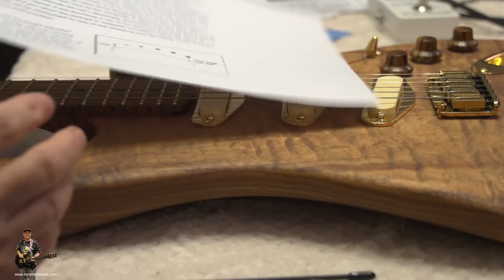Hear the best Stratocaster that you can buy at any price | Part 2 | Setup & Playing | Tony Mckenzie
Completion of the Best Strat you can own or play... includes setup of the guitar, some basic tones and then a whole track played live. Includes Zexcoil pickups.  Learn how to make one of these Strat style guitars for around $2300 or £1700. Get advice on setting up a guitar and then watch how this one sounds with those special pickups - perfect for me and exactly as I knew it would sound, look and play.

And that's surely enough to reference with this video! Any questions simply ask!

If you like this video check for more reviews of music gear. Also check my YouTube channel where there are at least 300 more.

And if you like the video then thumbs up! Thanks - its always appreciated and I won't bombard you with reviews!